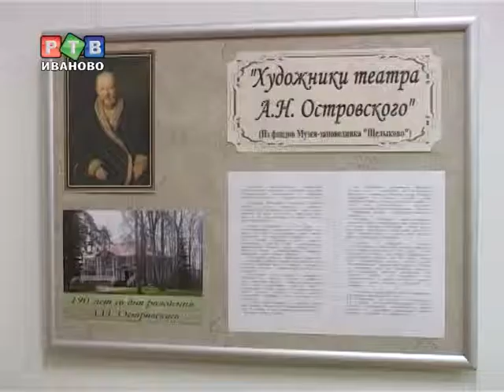В Плёс приехали "Художники А.Н. Островского"